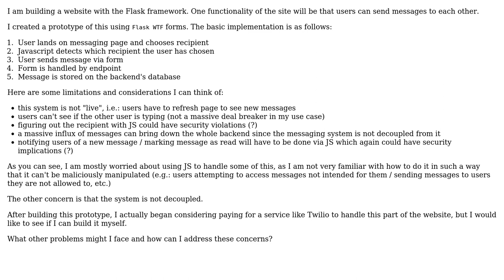Security and performance considerations when creating chat system on a Flask backend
Software Engineering: Security and performance considerations when creating chat system on a Flask backend

With thanks & praise to God, and with thanks to the many people who have made this project possible! You are responsible for your own actions.